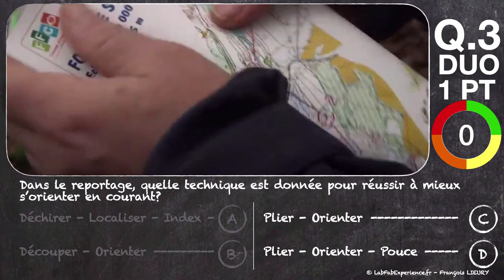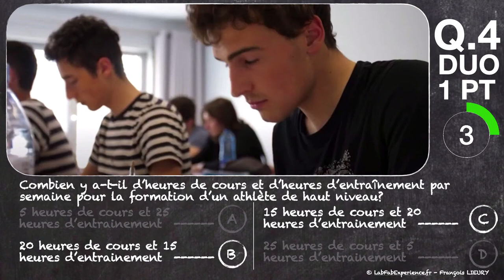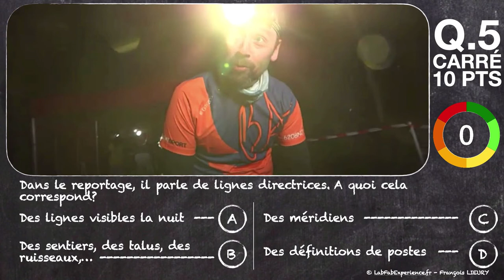Quiz - CCD - Esprit Bleu - La course d'orientation - Questions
Nous le savons et les neurosciences le confirme, réaliser un feedback immédiat renforce l’apprentissage (La mémorisation, la compréhension, l’attention et l’implication). L’idée de ces vidéos n’est pas de réaliser une évaluation (note), mais d’améliorer l’apprentissage par une mémorisation active. C’est pourquoi, nous avons construit ces vidéos sous le format « test code de la route »

« Feedback proche : l’apprentissage efficace se produit lors de la confrontation rapide entre la réponse à une question et la prédiction posée par le cerveau lors de la question. En effet, lorsque la mémorisation est passive par simple lecture, cette confrontation n’existe pas »
BERTHIER Jean-Luc - Neurosciences cognitives au service de l’apprentissage.

⚠️ Sur les quiz proposés, il y a 2 formats :
- Un format sans réponse afin de vous laisser la possibilité d’utiliser la vidéo en l’accompagnant d’un questionnaire papier ou numérique (Plickers, Pronote, ENT,…).
- Un format avec réponse, mais sans explication. Attention, il n’y a d’apprentissage que si la réponse est accompagnée d’une explication - compréhension!
"Pour apprendre de ses erreurs, il ne suffit pas de savoir si la réponse est juste ou non. Il est indispensable : 1. De connaître la cause de l’erreur. 2. D’expliquer la réponse juste, et d’engager une étape de compréhension. C’est à ce prix que les représentations changent, que les réseaux de neurones se réorganisent !" Extrait : Apprendre et former avec les sciences cognitives.